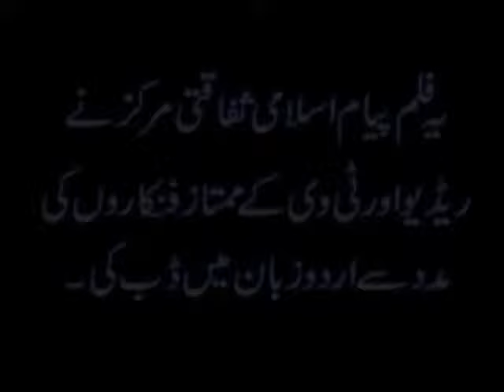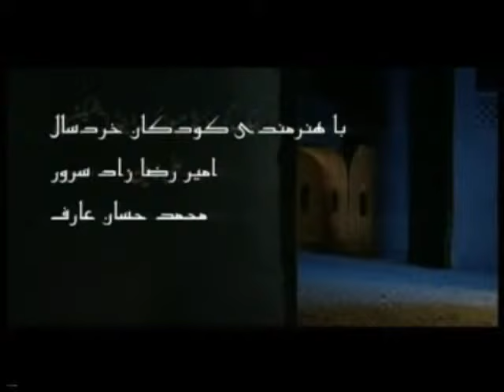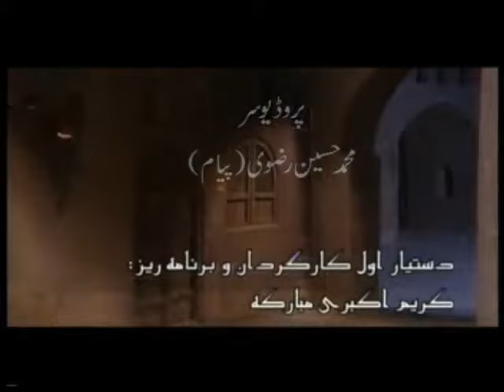Tiflan e Muslim Ibne Aqeel (A.S.) - Part 01 (Islamic Movie in Urdu)